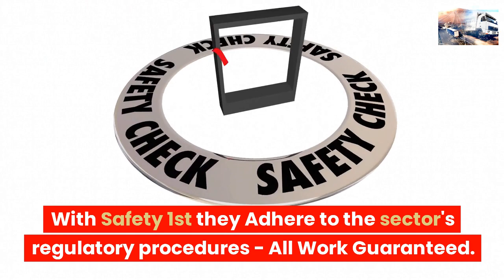LONDON LORRY TYRE FITTERS MOBILE VAN TYRE REPAIR SOUTH WOODFORD 24 HOUR VAN TYRE FITTERS NEAR ME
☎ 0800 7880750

24 hour mobile HGV tyre fitting service in the UK
24/7 HGV tyre fitting in the UK

24 hour truck tyre service,
24 hour truck tire service near me
mobile truck tyre services
24 hour truck tire
hgv tyre fitters
24 hour truck tire service
24 truck tires
24 hour truck tire roadside assistance

Roadside Tyres Ltd "Head Office"
27 Old Gloucester Street,
London
WC1N 3AX

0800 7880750